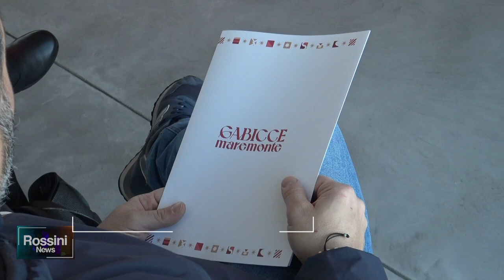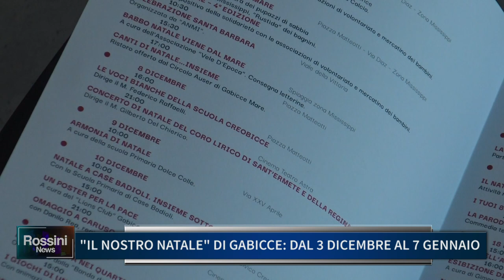"IL NOSTRO NATALE" DI GABICCE DAL 3 DICEMBRE AL 7 GENNAIO